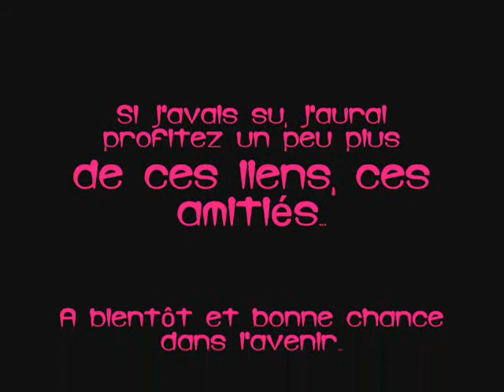Blocus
superbe année